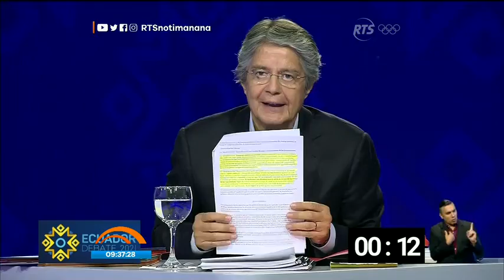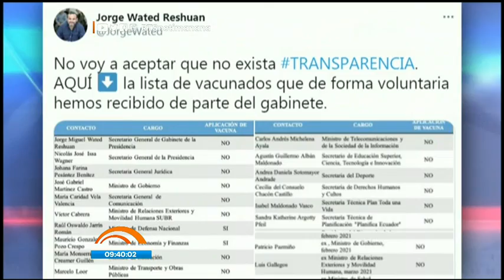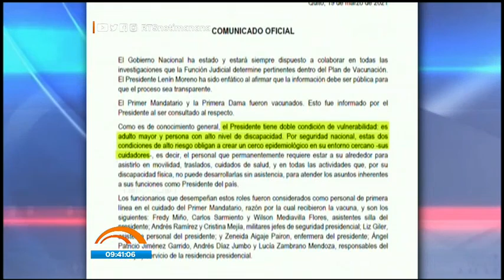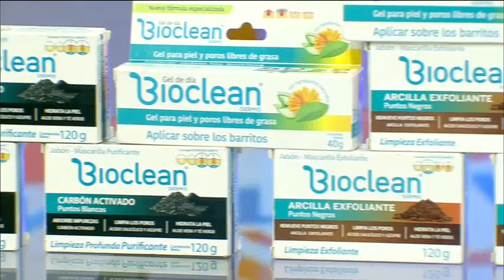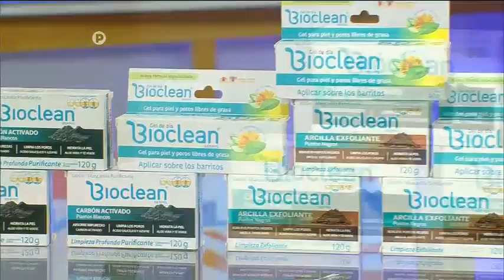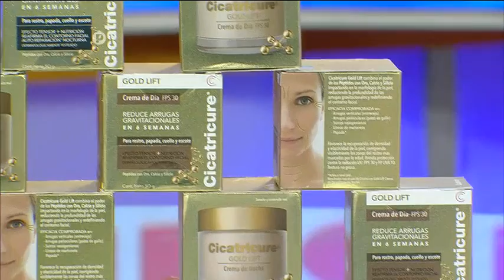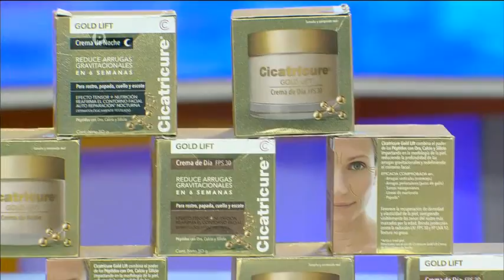Noticias de la Mañana: Programa del 22 de Marzo de 2021